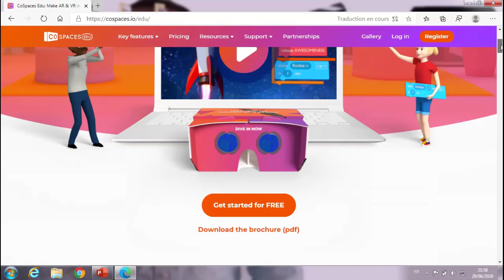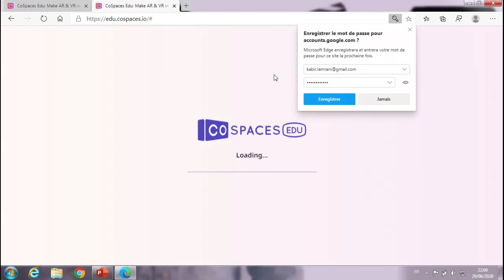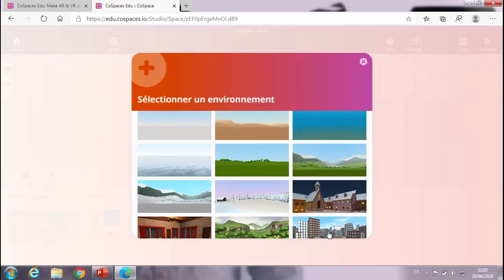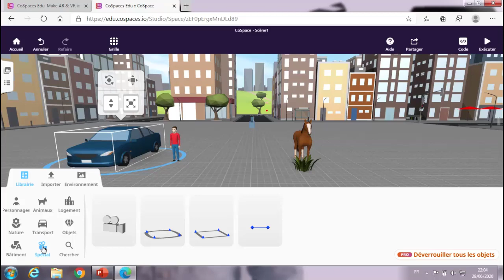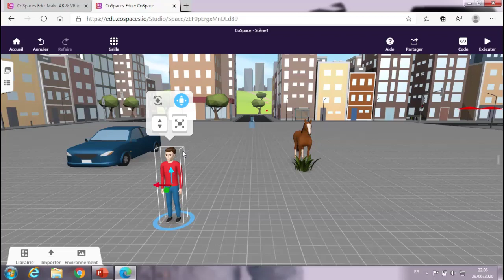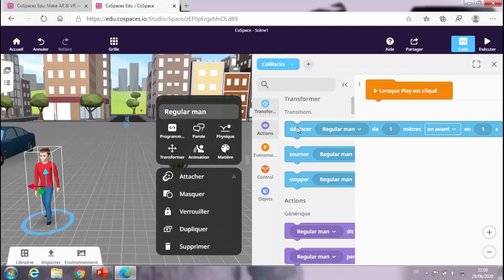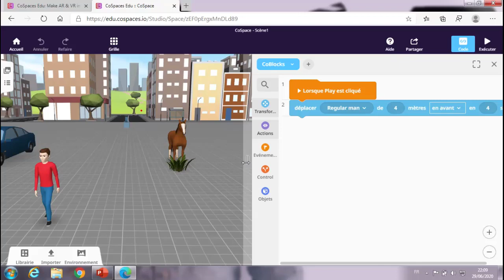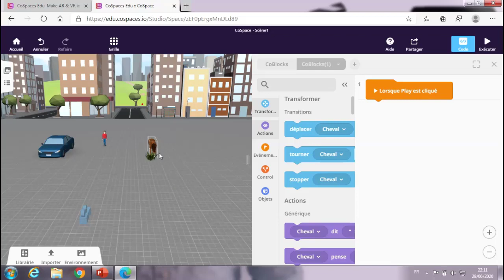CoSpaces Edu شرح برنامج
برنامج CoSpaces Edu للمعلمين - برنامج تعليمي للمبتدئين